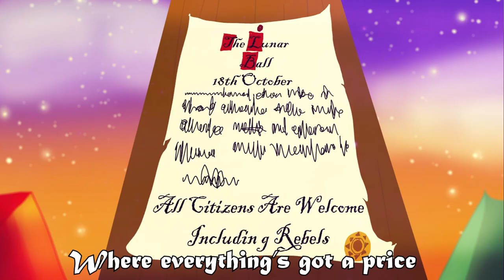The Lunar Ball//SAMSWarAU//Rebel Aza PMV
Hi All!

Here is another samswarau video, this time focusing around the events of The Lunar Ball from my characters perspective.

STORY

While Aza is sneaking around the main city, she notices a commotion in the city center. She goes and investigates and discovers it was the announcement of the Lunar Ball and she also saw the the rebels were allowed to go. he is immediately suspicious of this. When she gets back to the base, she notices that Vee, Star and Hex are looking at something, that something being an invitation to the Lunar Ball.

Most of the rebels are excited about this, aside from Hex who reminds them to be cautious as Aza is not very sure about going suspecting that something was up.

Despite her worries, She goes anyway, making sure to dress up as best as she could. She becomes suspicious but then starts to doubt if this it was a trap. She is approached by Taffi, The captain of the guard, who invites her to walk with her. Aza is apprehensive but does so anyway. She voices her concerns to the guard as she watches the rebels interact. She is still not sure when Taffi offers her some punch.

Aza does not want to drink the punch as she has a strict rule of not drinking drinks that are given to her or come from and open bowl. However, she decides to go for it as she doesn't want to be seen as stuck up. However, just before she drinks it, her suspicions turn out to be right as Eclipse kills Dy and threatens to kill the rest of the rebel and rebel spies. Aza has flashbacks to her fathers corpse from a couple of months prior but helps her friends escape the ball.

Aza runs into the woods and cries in trauma after losing Dy and remembering her father.

She is anxious to confront Eclipse and make him pay for what he has done.

Characters belong to Sun and Moon Show and the creators

This Video is NOT FOR KIDS. This video contains themes of trauma, murder, grief, tyranny, mind manipulation and contains cartoon violence